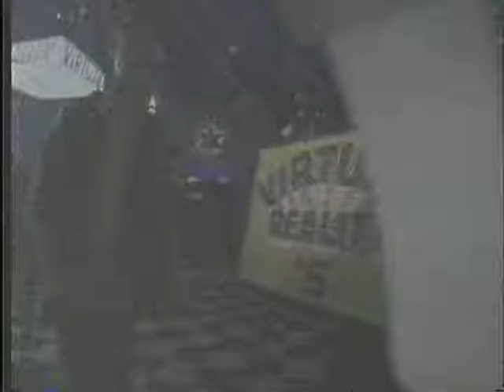Butterfinger virtual reality commercial